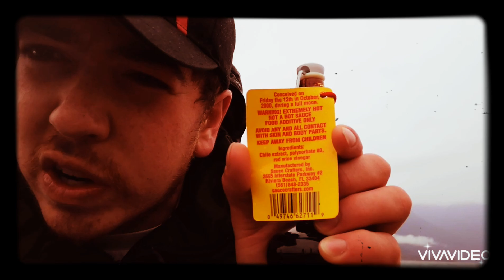Hot sauce fail Goes bad at the end..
Satan's blood chilli extract with J sizzle.. We do the table spoon!!!
Don't recommend trying this at home..
But if you want here's the link to get some!!

Sounds - creepy little girl singing "lalala"
Created by - Lara Sluyter